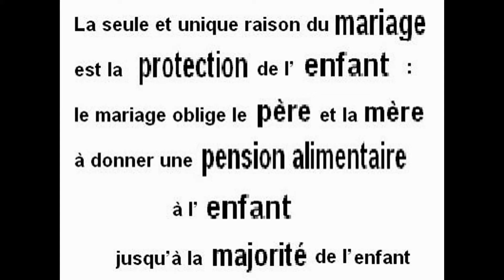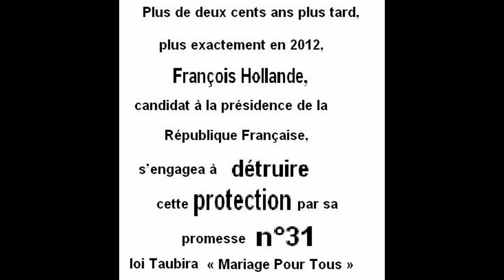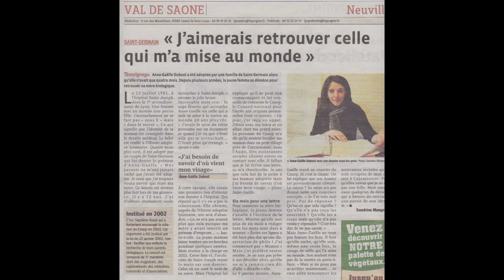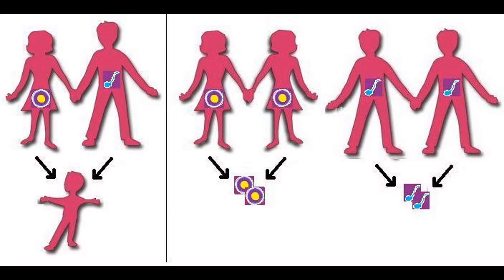Frédéric Roig pour priver l'enfant d'un papa ou d'une maman